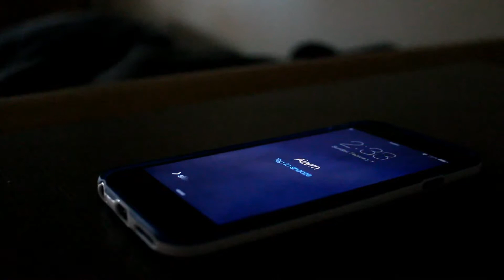Peep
'Peep' is the story of a college boy with a crush on his neighbor across the hall. He admires her through his peep hole until eventually gaining the courage to leave a note on her door. Chaos ensues when her roommate intercepts the note, creating a love triangle.